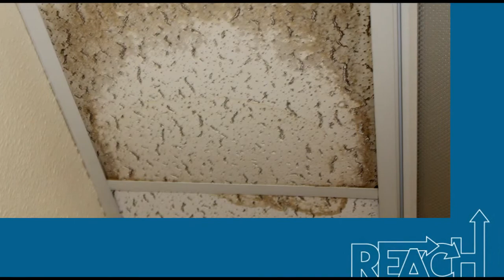REACH Mickey Lloyd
Mickey Lloyd talks about our Capital Campaign project: REACH